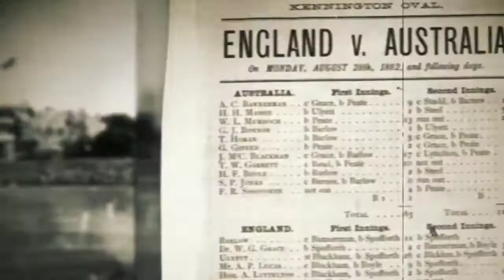Australia vs England Ashes 2021 Promo whatsapp status Smith vs Root!!